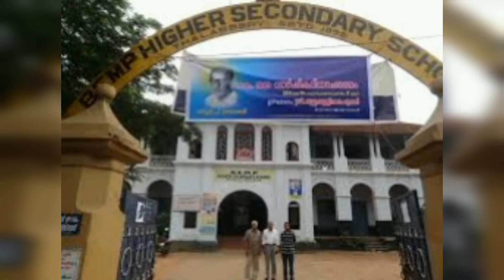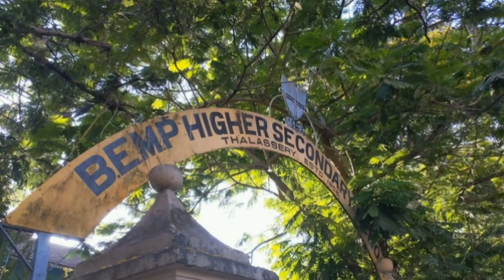bemp school thalassery photosബി ഇ എം പി സ്കൂൾ തലശ്ശേരി ഫോട്ടോകൾ videos